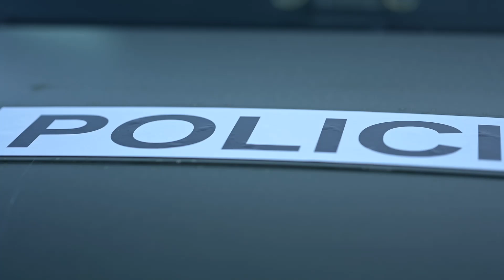Cseh kollégák érkeztek a déli határ védelmének segítésére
A V4 tagállamok határrendészeti együttműködésének keretében 2021. október 15. és december 15. között 50 cseh rendőr teljesít szolgálatot Magyarországon.